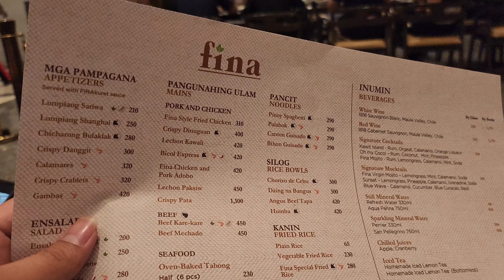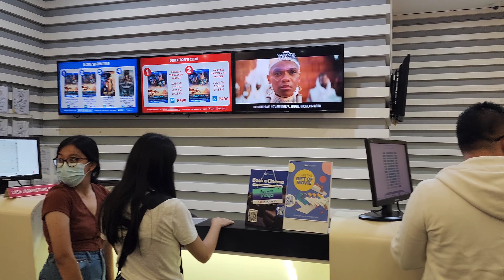A Day In My Life - Year- End Lunch with D' Pinakbet Girls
Here's another "A Day In My Life" vlog.

i hope nag-enjoy mo sa year-end lunch nako kauban ang D' Pinakbet Girls.